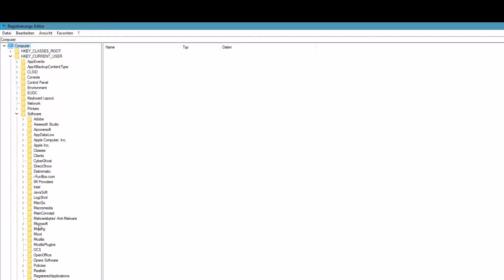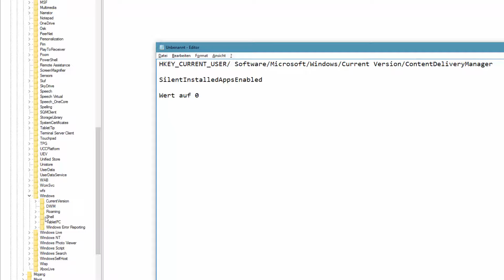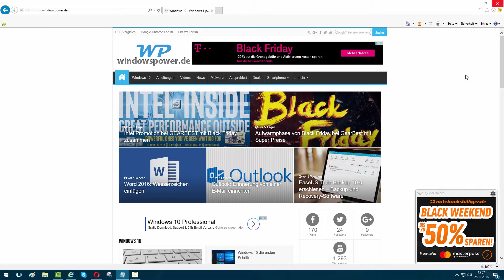Windows 10 installiert von alleine Software!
Wie Sie wissen gibt es seit August das große Windows 10 Update. Was aber viele nicht wissen, Windows installiert eigenständig Apps im  Hintergrund!

Auch nach einer Deinstallation, kommen diese Apps zurück! Wir zeigen Ihnen wie sie das verhindern können. Meine